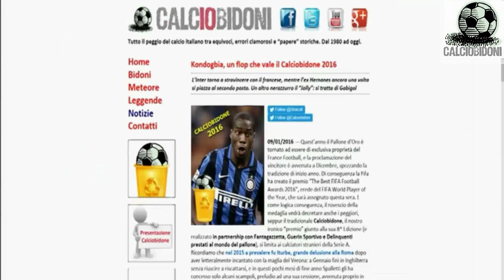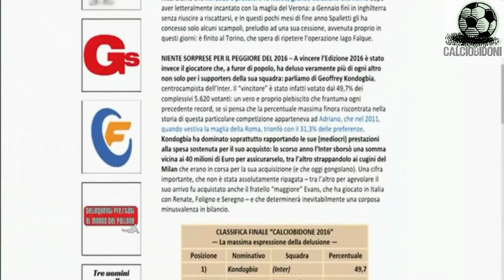Kondogbia Calciobidone 2016 a "Calciomercato" (Mediaset Premium Sport) del 10/01/2017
Milano, 10/01/2017: nel corso della trasmissione "Calciomercato" in onda su Mediaset Premium Sport, i conduttori Dario Donato e Jessica Tozzi citano la votazione del Calciobidone 2016, vinta da Kondogbia